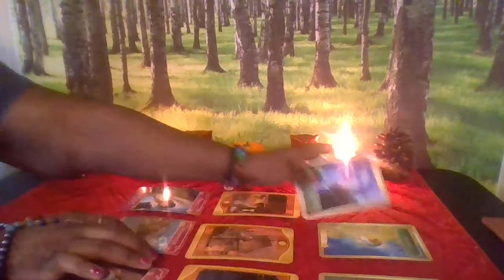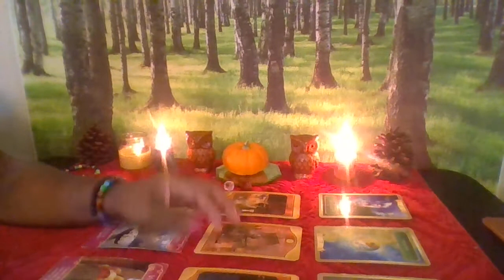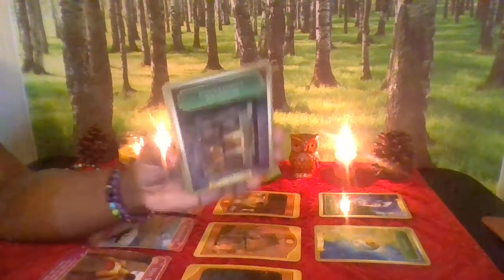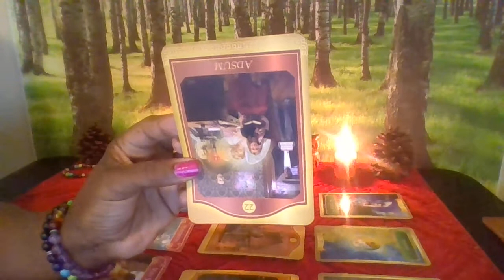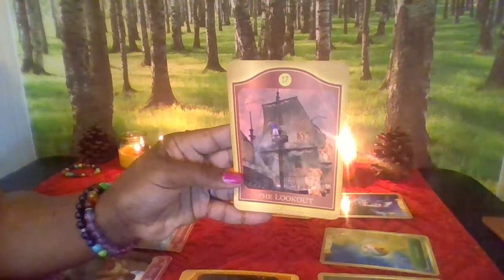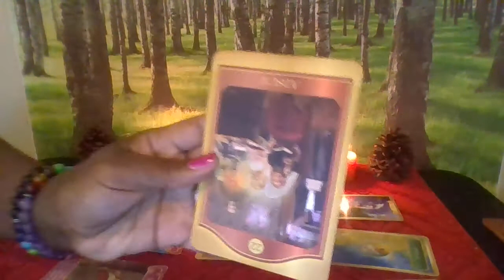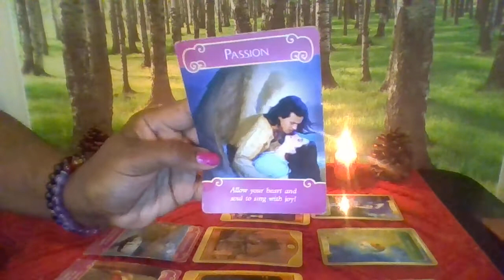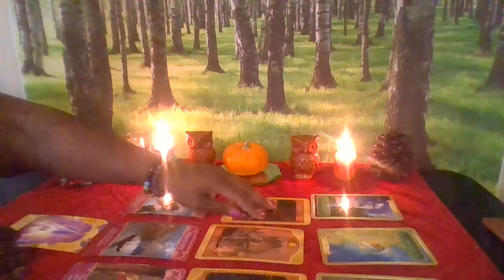Aries Life & Love October 2018- Financial & Love INCREASE!!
ARIES - Sun , Moon, Rising and Venus in ARIES Welcome to your Career , life and love Focus October!